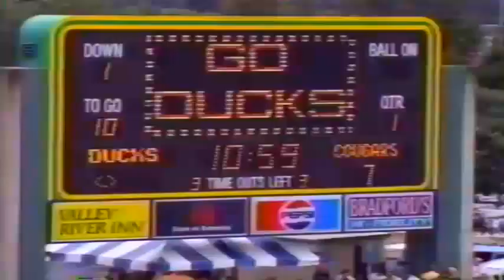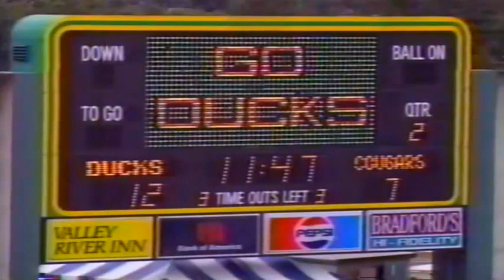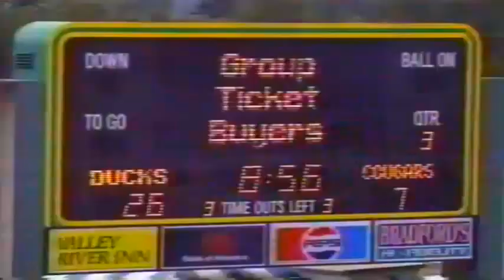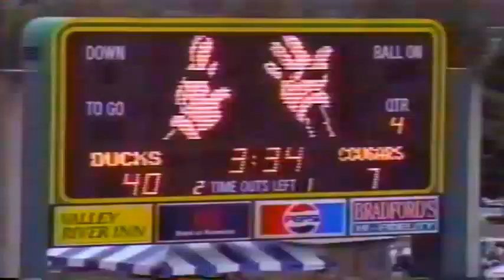Rich Brooks Show - WSU at Oregon 9-07-1991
Rich Brooks Show recapping the WSU at Oregon college football game Sept. 7, 1991.